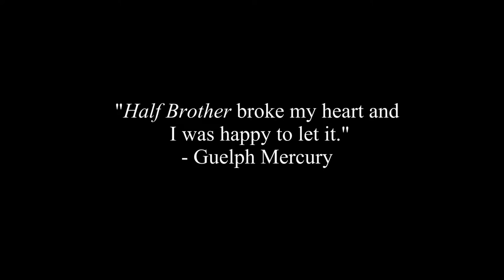Half Brother Official Trailer #1 (2017) Mitchell Hollis, Timothy Osgood Movie HD